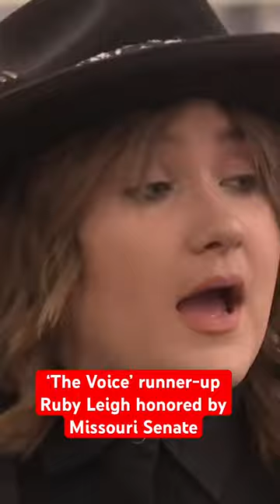‘The Voice’ runner-up Ruby Leigh honored by Missouri Senate